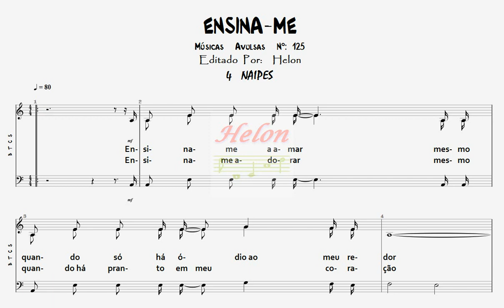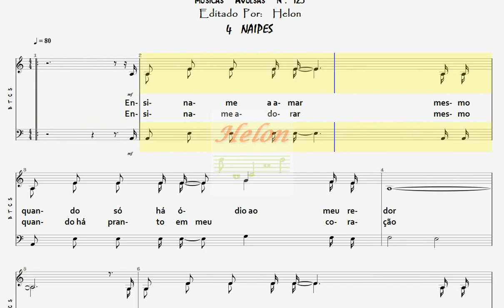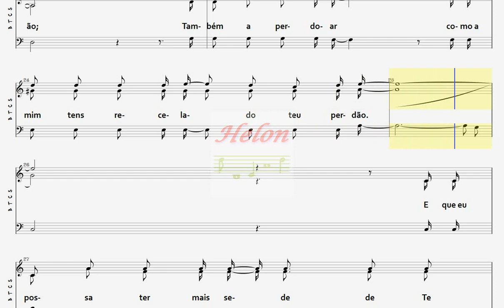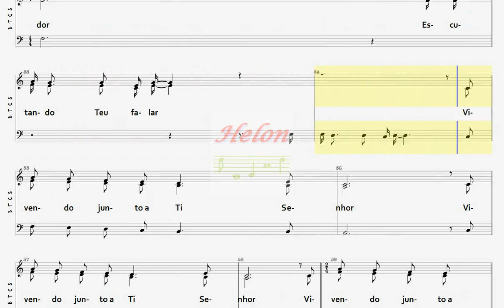125- ENSINA-ME - 4 NAIPES